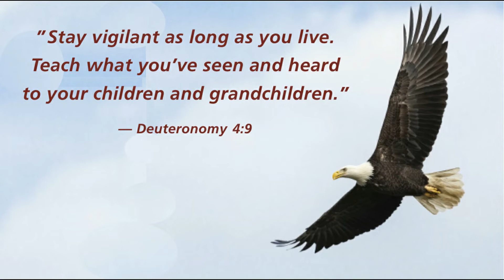American Minute for November 24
John Knox was sentenced to be a galley slave on a French ship but escaped and came back to Scotland to preach. He convinced Mary Queen of Scots and the Scottish parliament to make Presbyterianism the national faith. He died this day in 1572.